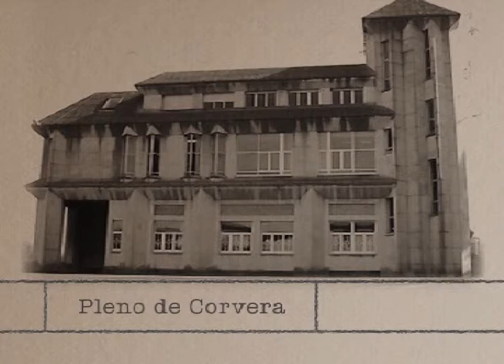Pleno corvera Junio